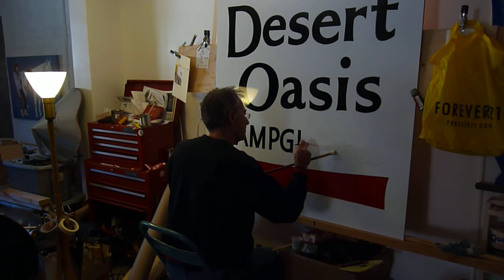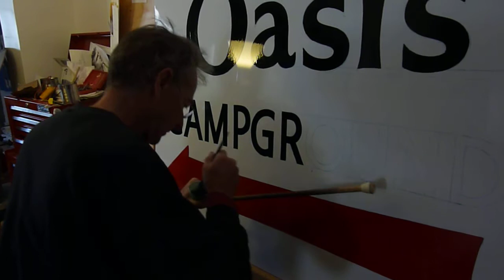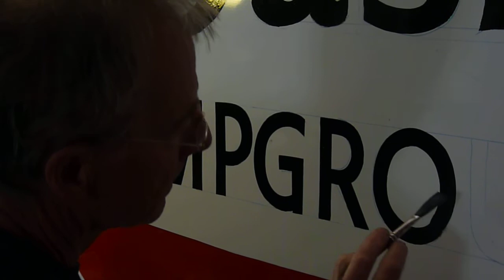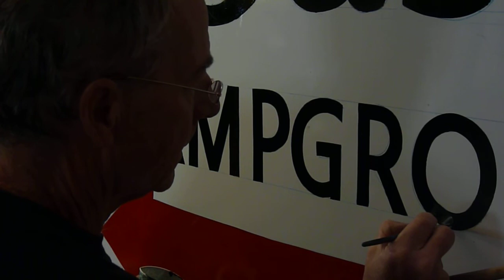Painting Block Lettering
Painting simple block lettering with a truck lettering stroke brush